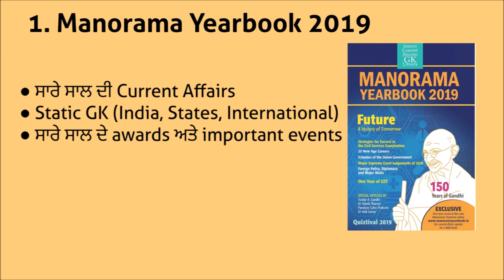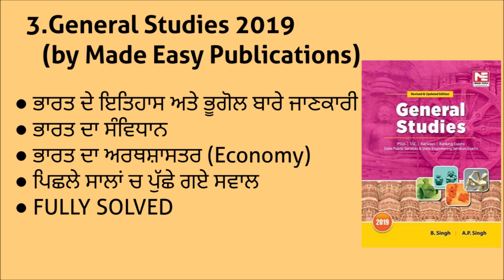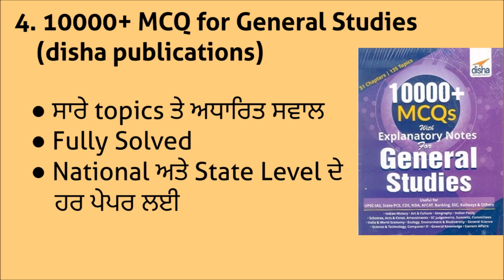Best Books for all Exams in 2019 - Punjab State Level and National Level Exam Preparation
1. Manorama Yearbook 2019
2. Pratiyogita Darpan Yearbook
3. General Studies (by Made Easy)
4. 10,000 MCQ (Disha Publications)

This is the video about best books for the preparation of all Punjab and National level exams for 2019. These books are the best books for preparation of punjab level and national level exams such as PPSC, PCS 2019, Punjab Haryana and Chandigarh Court Clerk exam, punjab judicial exam, pspcl, punjab tet,ptet, UPSC, SSC, CDS, NDA, and other state and national level exams.

You must buy all these 4 books to start preparation of the state and national level exams, to get all the upcoming and latest jobs in Punjab state. Moreover, these books also help you to increase your general awareness and GK for all Punjab state and National Exams.

Best books for Punjab Level Exams
Best books for Punjab Patwari 2019 Exam
Best books for PCS PPSC 2019
Best books for Punjab Haryana High Court 2019
Best books for Punjab govt exams
Best books for UPSC and SSC (Pre and Mains)
Best books for Punjab Civil Services Pre ( PPSC PCS Pre)  Preliminary and Mains (PPSC PCS Mains)